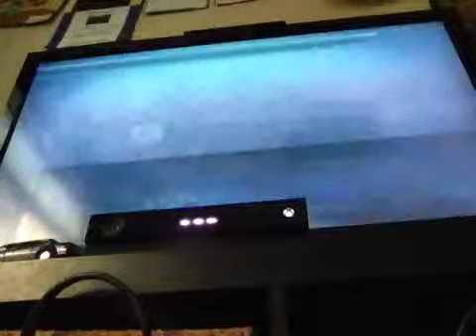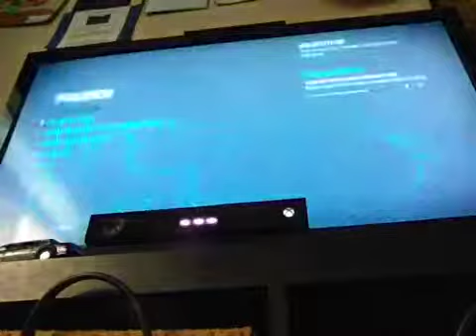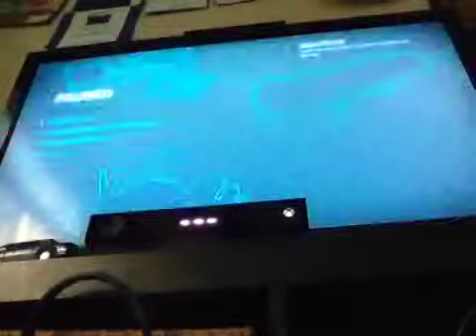Transformers rise of the dark spark ep10 11 12 part 5